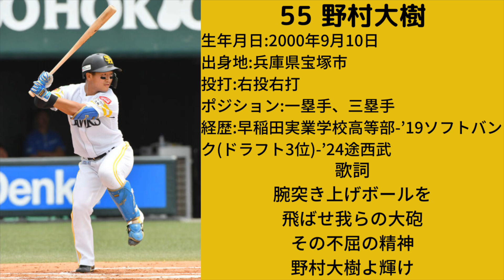福岡ソフトバンクホークス 野村大樹 応援歌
埼玉西武ライオンズの野村大樹選手の福岡ソフトバンクホークス時代の応援歌です。